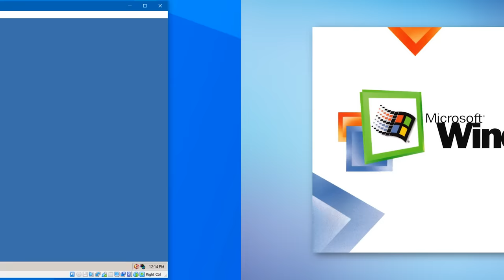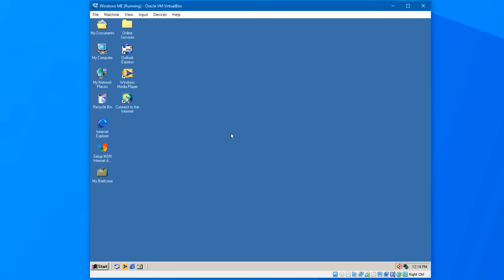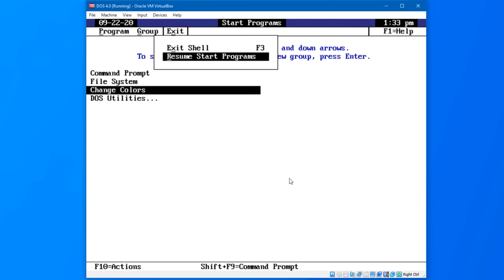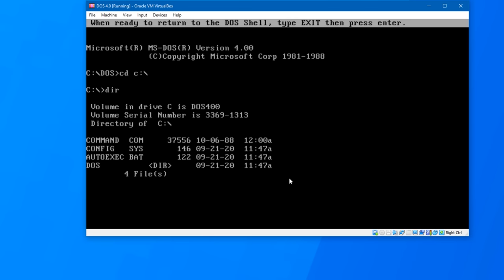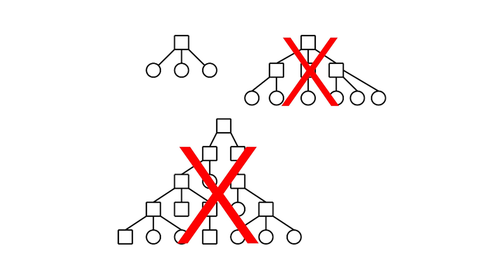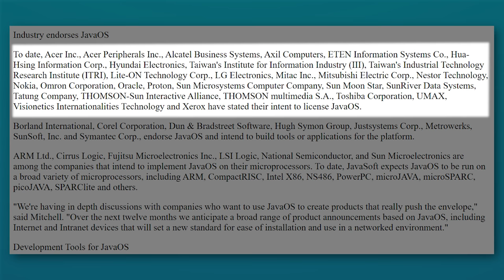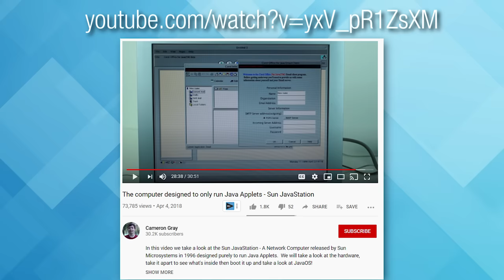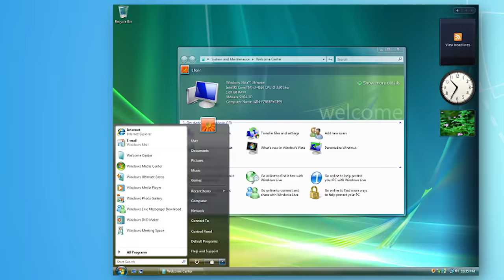The 7 Worst Operating Systems Ever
What do YOU think is the worst OS?

Timestamps:
0:00 - Intro
0:20 - Windows Me
2:08 - MS-DOS 4.0
3:44 - Incompatible TimeSharing System
5:54 - JavaOS
7:53 - Windows Vista
10:02 - Windows 8
12:42 - Lindows